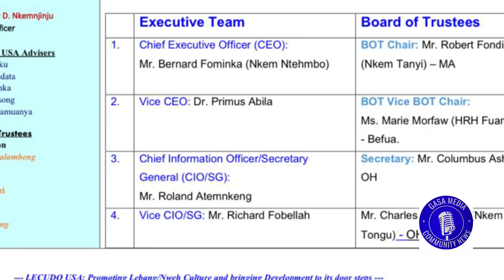Who is Bernard Forminka (Nkem Ntehmbo? the new CEO of LECUDO USA 2024 -2026